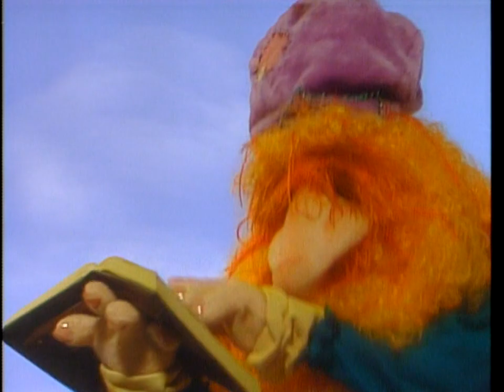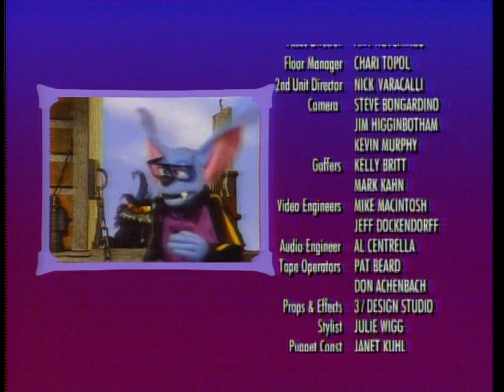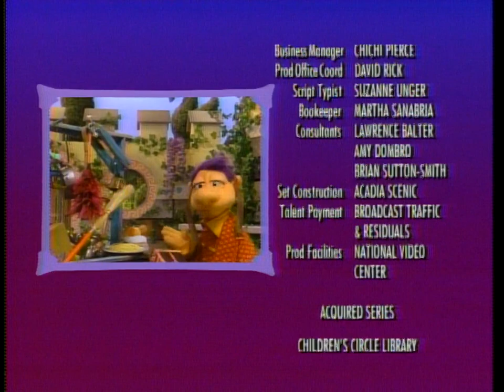Eureeka's Castle #20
Episode 20